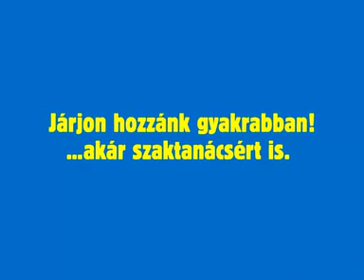Praktiker poénos falfúrás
Nagypapa frankón fúrja a falat, egy ideig.